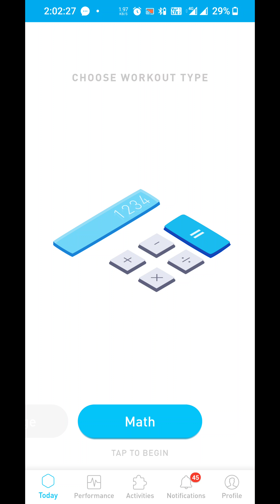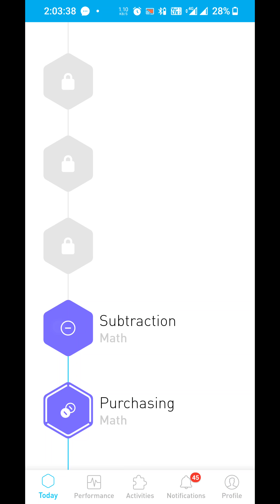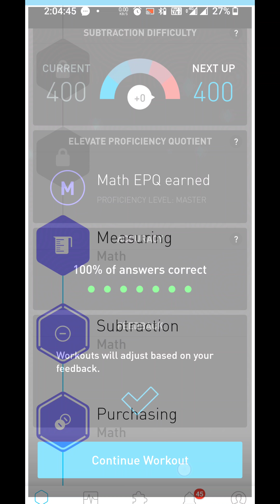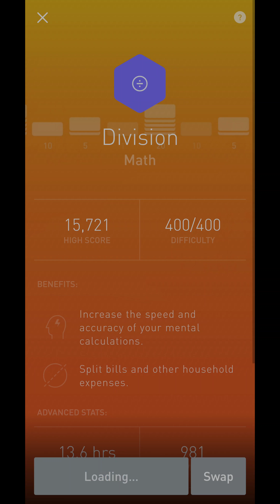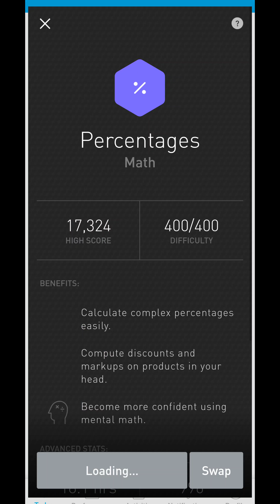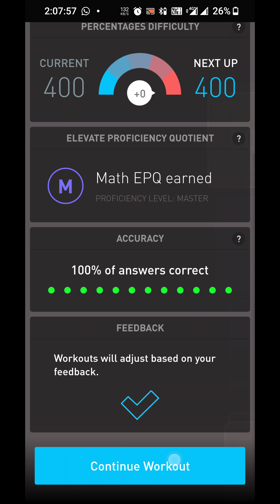Subhankar elevate daily challenge Thursday 3 March 2022 208 PM